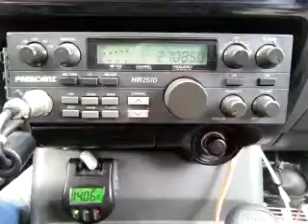07-22-2015 ModSqd 317CA WeasleCA